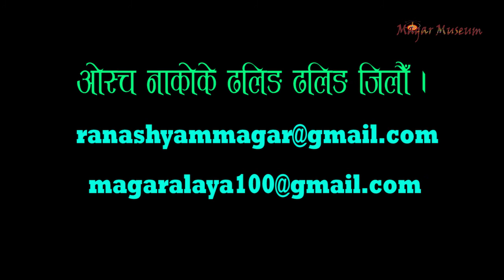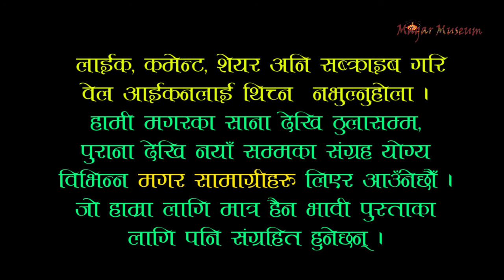Magar sansar photo gallery/Subash Rahu Magar बक्तृत्वकला प्रतियोगिता २०७७/लागुपदार्थ